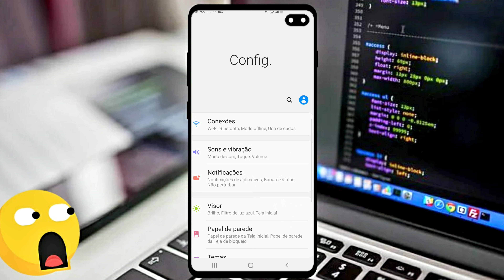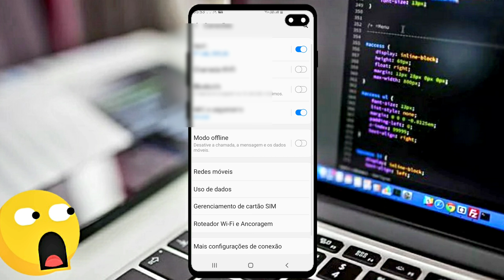Como eu faço para saber o meu número (VIVO,CLARO, OI E TIM)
Como eu faço para saber o meu número 2020

Como fazer para descubrir número de telefone do seu aparelho, veja 3 maneira de saber qual  é o seu número.